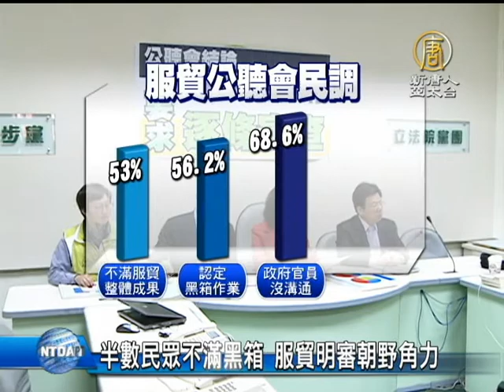【台灣新聞】半數民眾不滿黑箱 服貿明審朝野角力|反服貿|318學潮|太陽花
【台灣新聞】半數民眾不滿黑箱 服貿明審朝野角力 (NTDAPTV)

民進黨立委 葉宜津：「這整個民調就是擔心失業，擔心公司倒閉，擔心人才外流。」

民進黨立委陳其邁公布調查，服貿16場公聽會，一半與會人員仍不滿服貿黑箱作業，七成以上沒有接到政府溝通詢問。週三民進黨召委陳其邁排定審查服貿，但國民黨團有立委堅持服貿視同自動生效。

國民黨立委 廖正井：「函送立法院三個月以後，如果沒有意見的話，就視同已經備查了，所以我們昨天所有的黨團大會，所有的我們國民黨的委員全部贊成，要求行政院就按照這個法律上的規定，自動生效。」

民進黨立委 陳其邁：「全世界所有不管是條約，準條約或自由貿易協定，都是國會保留原則。所以國會絕對不能自斷手腳，不是淪為馬英九總統貫徹北京意志的祭場，我在這邊用我的生命保證。」

懷疑馬總統下令，要國民黨立院黨團確保服貿協議，一個字都不能改，但立委李俊俋拿出馬總統親自說ECFA是準條約的文件，認為民進黨排定審查服貿，依法有據。

民進黨立委 李俊俋：「國民黨到底在怕什麼？國民黨不是很希望過嗎？為什麼國民黨又要阻擋？。」

周三民進黨團就要審查服貿，國民黨團揚言杯葛到底，朝野服貿角力，一觸即發。